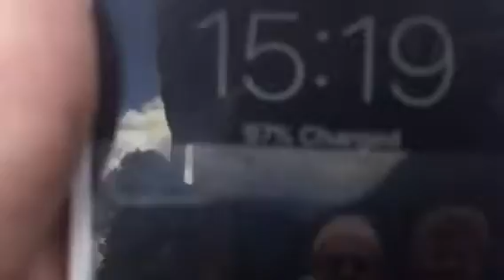Riverhall Level Crossing (E.Sussex) Sunday 03.07.2016